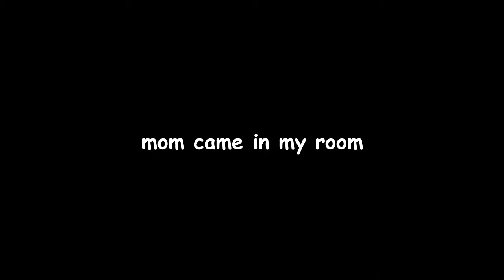Half Life - 5 - Sick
sniffle sniffle